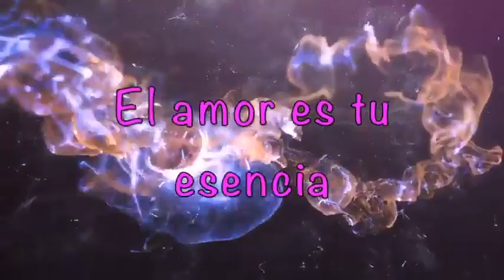La energía que sana el mundo el AMOR Albert Einstein